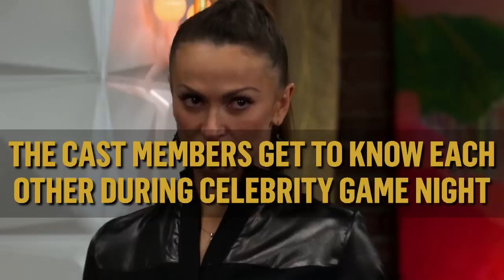"Famously Single" Recap Season 2, Episode 1 | E!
The 8 celebrities move in together to work on their dating issues with relationship coach Dr. Darcy Sterling. Malika Haqq and Ronnie Magro-Ortiz spark an instant connection!

About Famously Single:
Famously Single features eight single celebrities who have been infamously unlucky in love gathering under one roof to learn how to (finally) pick the right match. Eight celebrities move into a downtown LA loft, where they take part in exercises, therapy sessions and real dates to find the real love they’ve lacked until now.